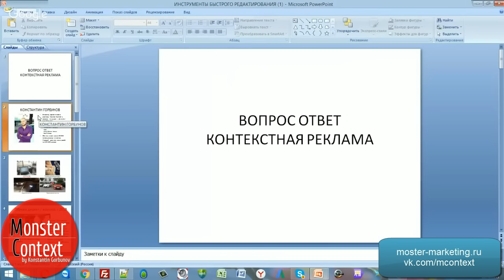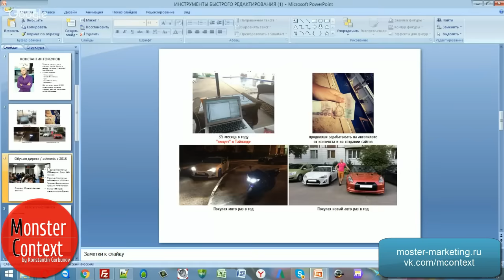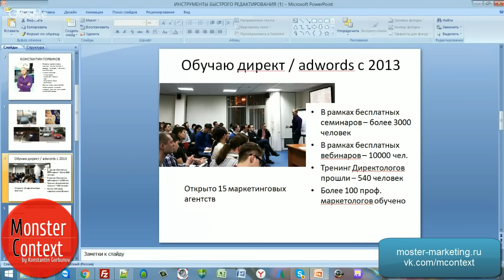Познакомимся? Обо мне и моем агентстве Monster Context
Помощь профессионального наставника в развитии вашего бизнеса. Записаться

Добавляйтесь!